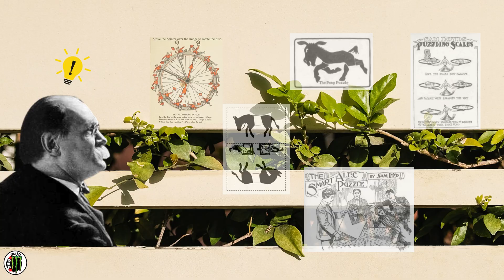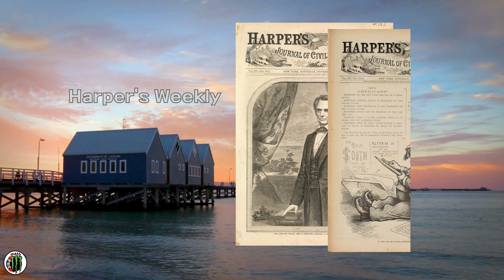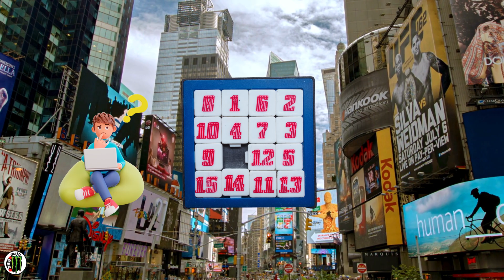전 세계가 당했다! 천재 퍼즐 작가가 숨겨 놓은, 절대 눈치챌 수 없는 '수학적 트릭'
19세기 말, 전 세계를 혼란에 빠뜨린 전설의 퍼즐이 있습니다. 바로 천재 퍼즐 작가 '샘 로이드'가 대중화시킨 **15 퍼즐(15 Puzzle)**입니다.

상점 주인은 가게 문을 닫고, 선장은 배를 좌초시키고, 기관사는 기차를 멈추게 만들었던 마성의 게임! 샘 로이드는 이 퍼즐에 무려 1,000달러의 상금을 걸었지만, 아무도 받아가지 못했습니다. 그 이유는 바로 수학 속에 숨겨진 **'홀짝성(Parity)'**의 비밀 때문이었는데요.

단순한 장난감 속에 숨겨진 치밀한 수학적 설계와 역사 속 재미있는 에피소드를 함께 만나보세요. 생각하는 즐거움, 강태공Math와 함께하세요!